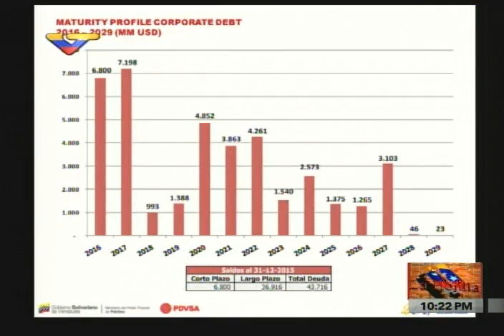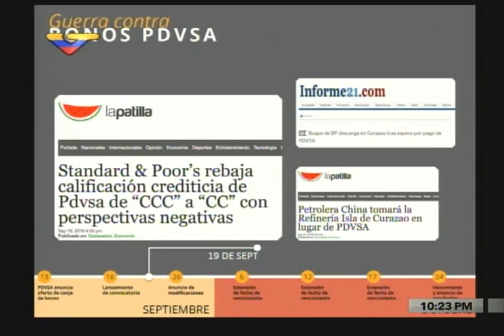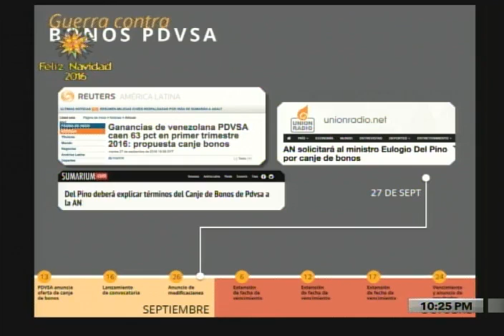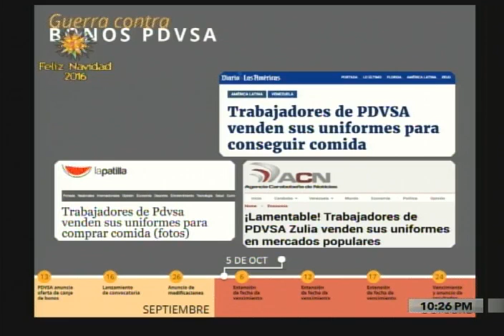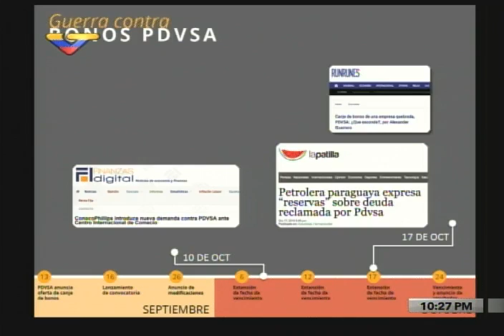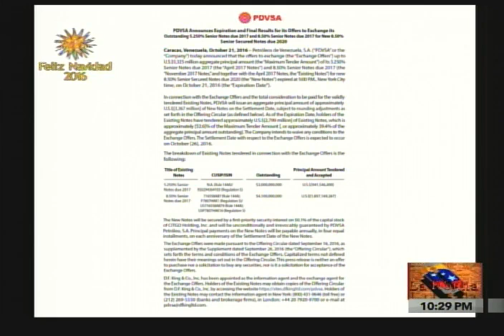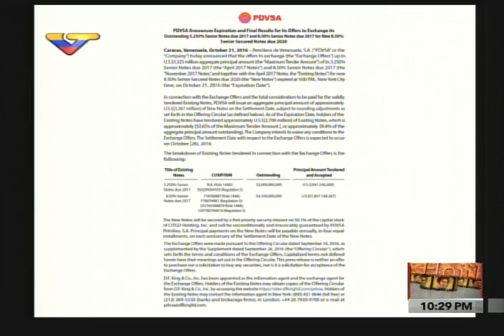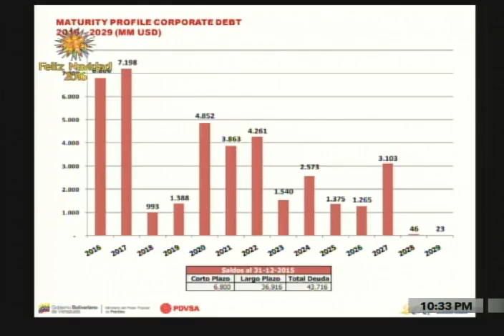Análisis de Mario Silva sobre los ataques a Pdvsa en las últimas semanas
Rumores sobre los Bonos de Pdvsa. Programa La Hojilla, 19 de noviembre de 2016